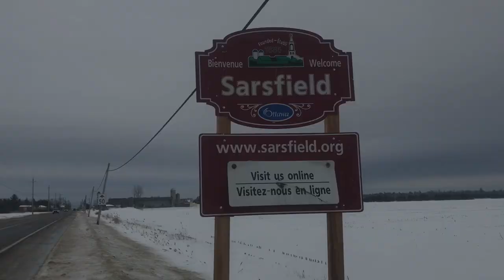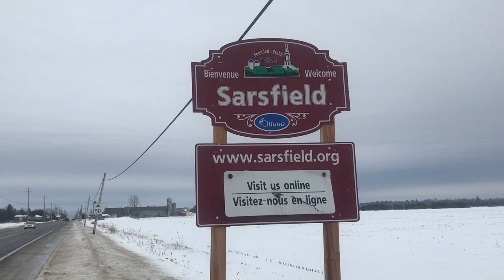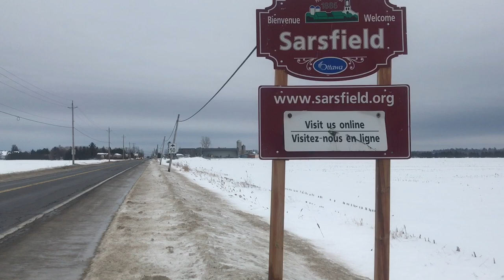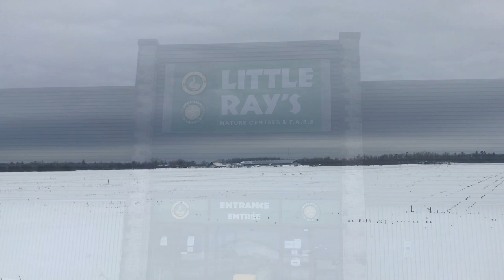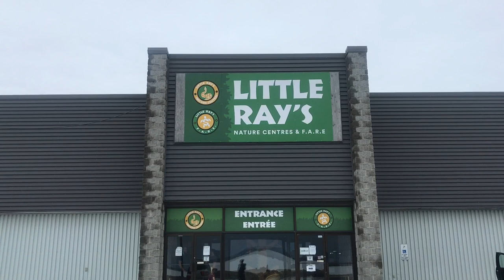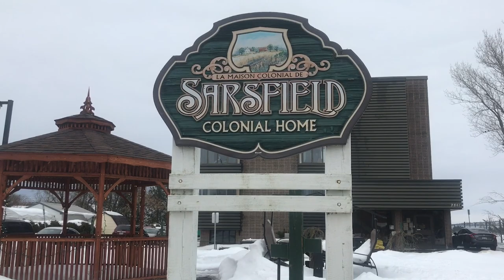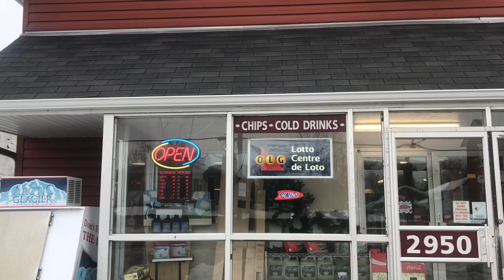SARSFIELD Village Ottawa Canada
SARSFIELD Village Ottawa Canada: Ottawa Vlog, Countryside of Ottawa